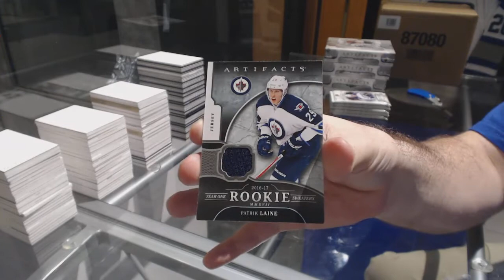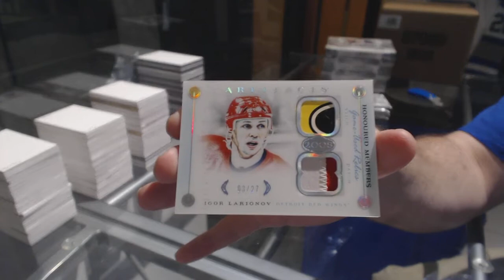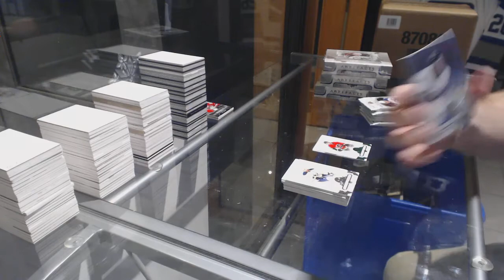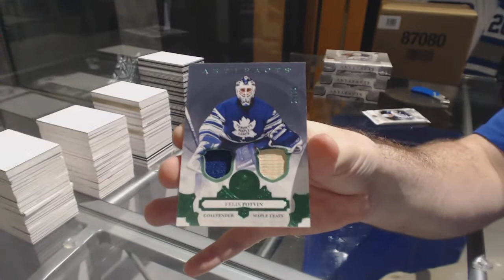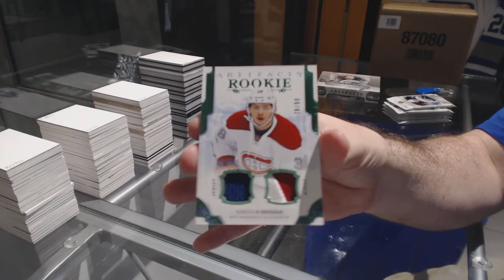17-18 Upper Deck Artifacts Hockey 5 Box Break - C&C GB #8071